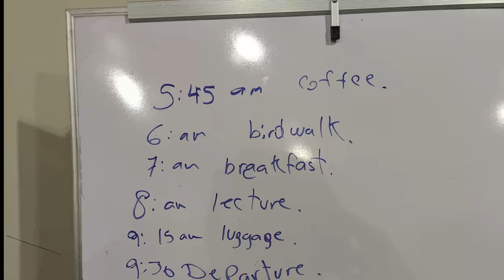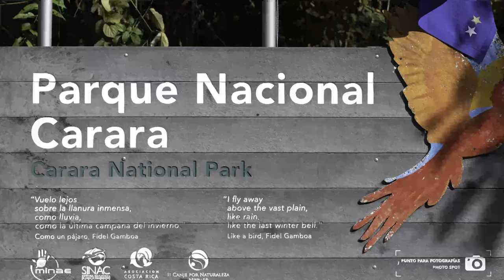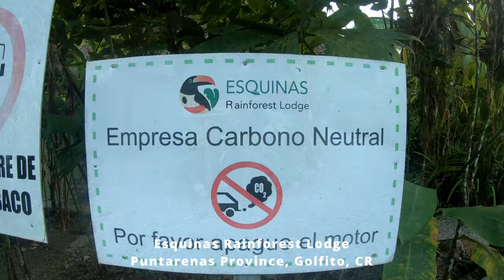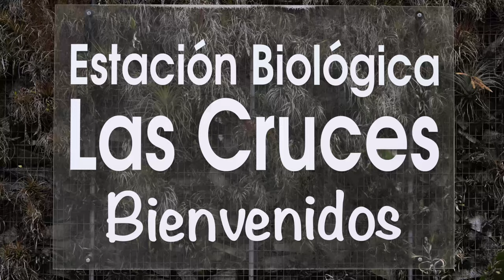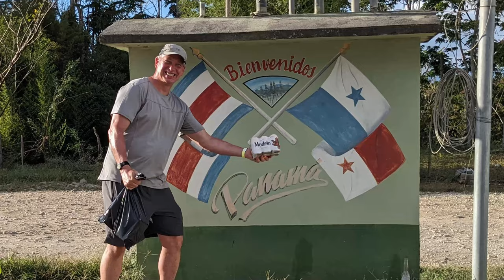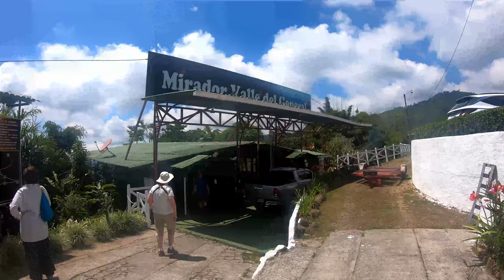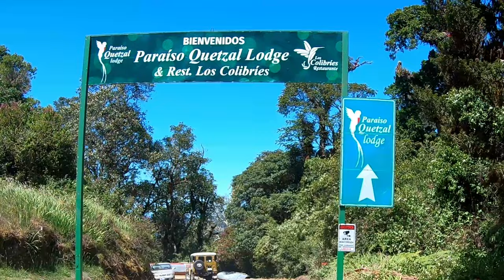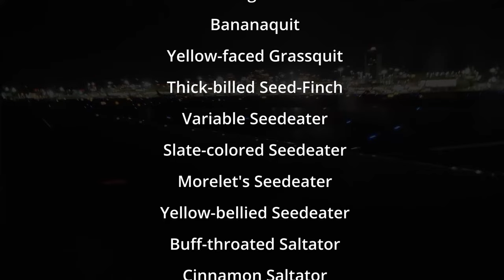Costa Rica 2024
Road Scholar birding tour of Costa Rica in February 2024.